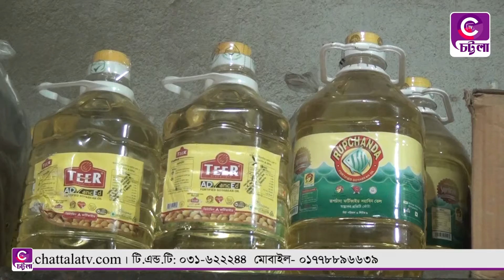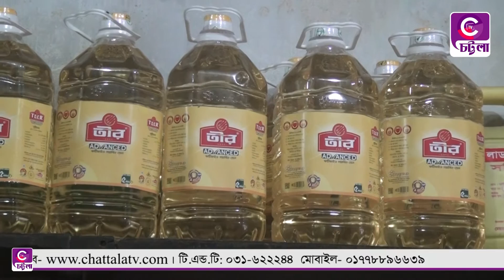ভোজ্যতেলের দাম ছুটছে ‘লাগামহীন’ পাগলা ঘোড়ার মত || Chattalatv || চট্টলাটিভি